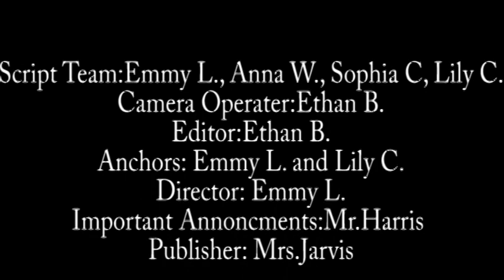10-27-2021 Daily Video Ann (4:03)